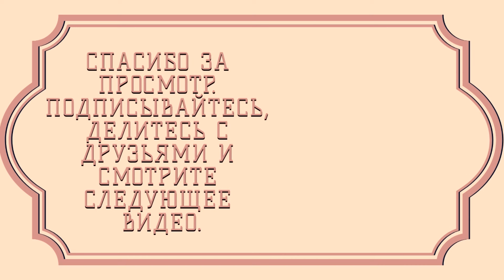МОДНЫЕ ПЛАТЬЯ 2024. ТРЕНДЫ И НОВИНКИ.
МОДНЫЕ ПЛАТЬЯ 2024. ТРЕНДЫ

Добро пожаловать на канал Модная Стрекоза.
Платье для женщины - это важный элемент гардероба, который может подчеркнуть ее стиль и индивидуальность.
Платье, не только придает образу элегантности, но и позволяет не думать о том, что и с чем сочетать.
В этом году, на модных подиумах, дизайнеры показали множество разных моделей платьев, от простых и минималистичных  до,  строгих и элегантных.
Чтобы выглядеть стильно и при этом иметь в своем гардеробе только актуальные вещи, стоит изучить основные тренды этого года и разобраться с тем, какие же платья будут самыми  актуальными.
И сегодня, мы расскажем вам,  про самые  трендовые модели платьев этого года.

ЛУЧШИЕ ЖЕНСКИЕ ЗИМНИЕ ОБРАЗЫ 2024